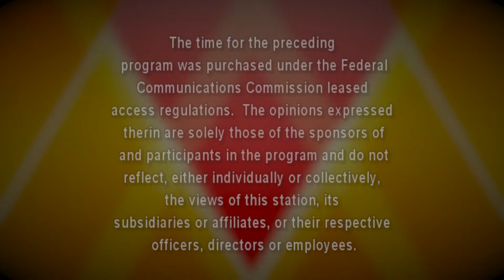The Sam Lesante Show - Schuylkill Community Action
Sam talks with Pottsville Mayor, Dave Clews about some upcoming events and Dave Young, Executive Director of Schuylkill Community Action discusses what his organization does and how you can benefit.